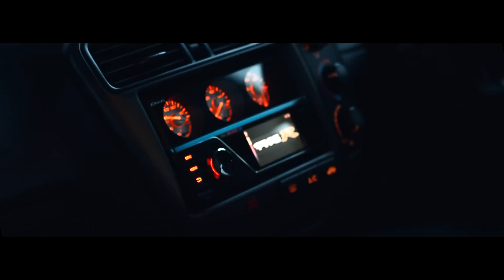EK9 CIVIC Hatchback JDM Type R | DRM Perform